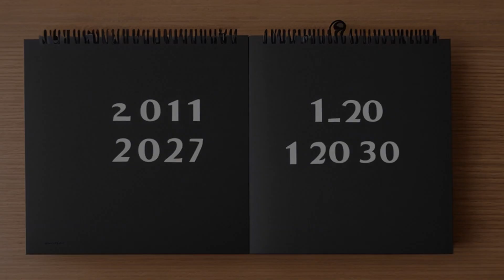Lemoge v. United States (2009) Overview | LSData Case Brief Video Summary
The Lemoges filed a personal injury lawsuit against the US under the FTCA. They failed to serve the government within 120 days, so the case was dismissed without prejudice. They filed a motion to set aside the dismissal and extend time but were denied. They appealed the denial of their motion, which was treated as a request for relief from excusable neglect. The court failed to properly analyze all four factors in the Pioneer standard and only considered one. The Lemoges would be time-barred from re-filing their lawsuit due to the elapsed six-month period since the denial of their FTCA claim. The court must consider the movant's prejudice when expanding the period for service under Rule 4(m).

Lemoge v. United States (2009)
587 F.3d 1188